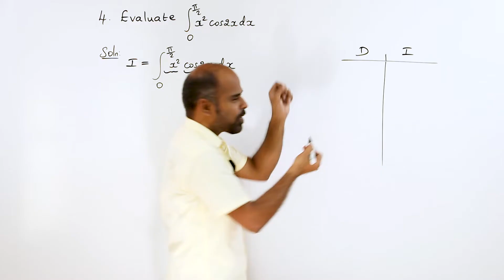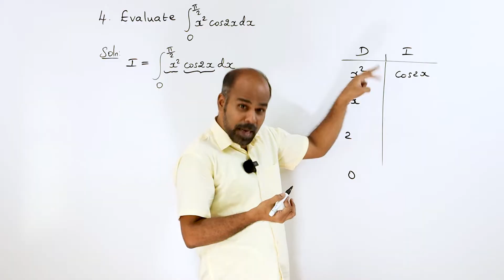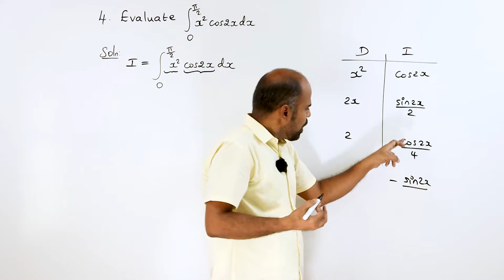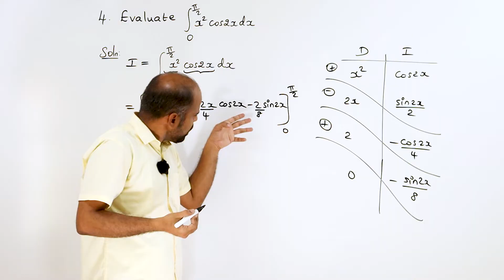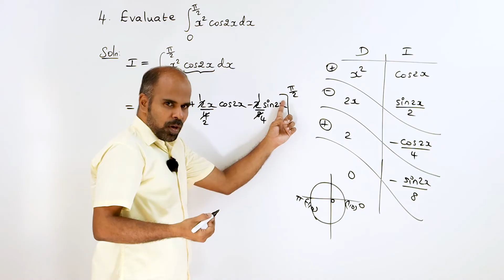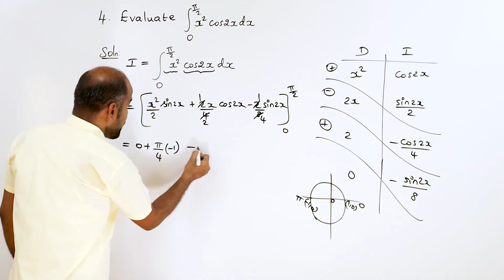+2 | Ex - 9.4 | Sum No. 4 | Applications of Integration | Class 12 | State Board | ram maths